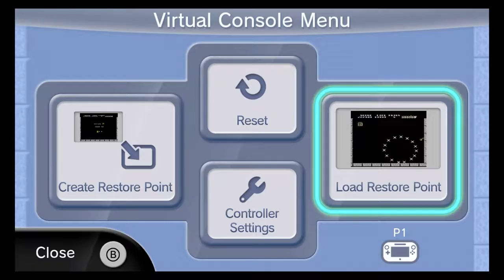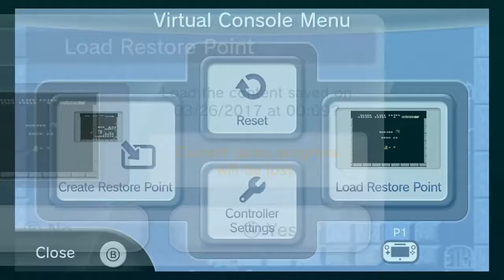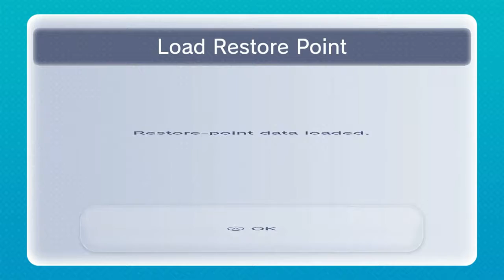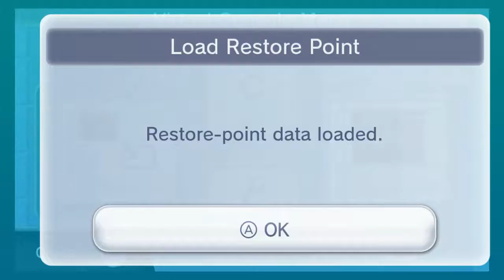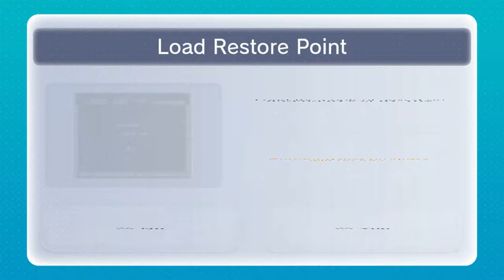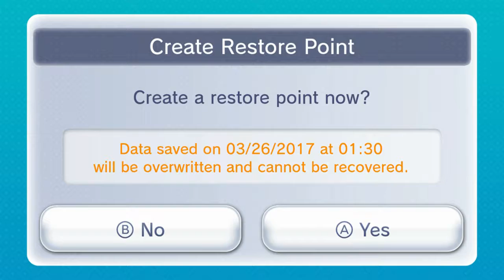Solomon's Key Playthrough 1